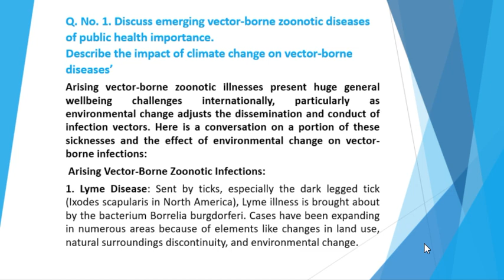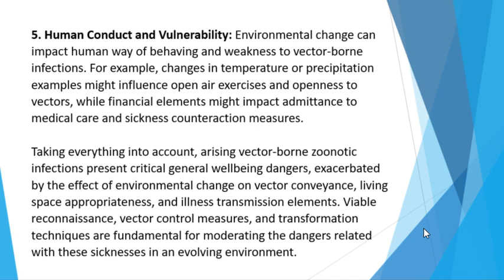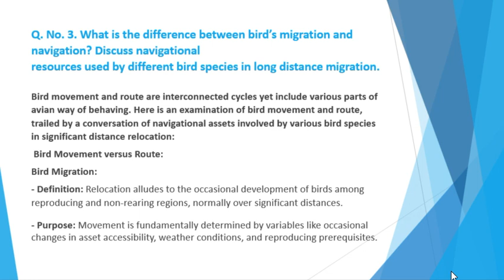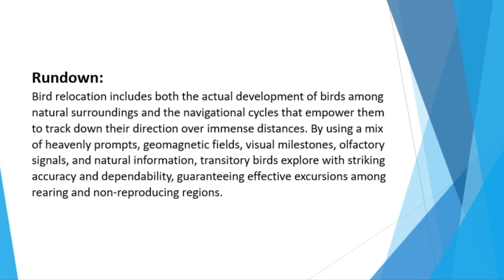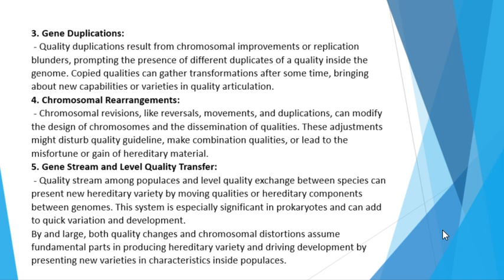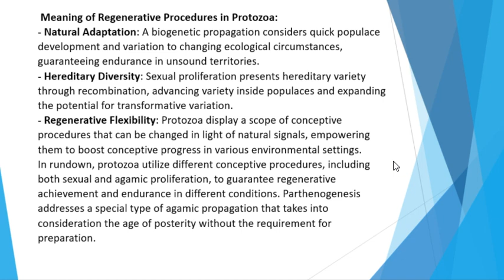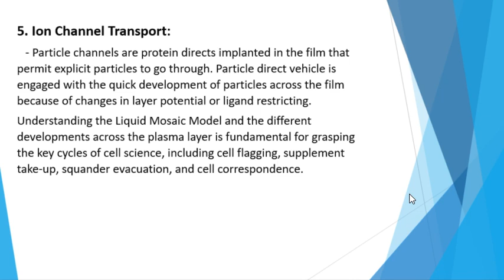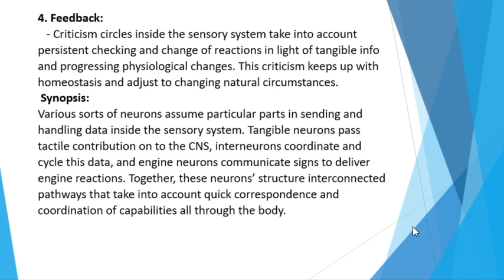Zoology 2019 CSS past paper | CSS PMS TIMES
Welcome to our comprehensive review of the 2019 Zoology CSS past paper! If you're preparing for the Central Superior Services (CSS) exam and aiming to excel in Zoology, this video is a must-watch.

In this video, we'll dive deep into the 2019 Zoology paper, covering key topics, challenging questions, and effective strategies to help you tackle the exam with confidence. Our expert analysis will provide insights into the exam pattern, important themes, and the level of difficulty you can expect.

🔍 What You'll Learn:

1- Overview of the 2019 Zoology CSS Paper
2- Detailed Breakdown of Each Section
3- Key Concepts and Frequently Asked Questions
4- Tips and Tricks for Efficient Answering
Whether you're a first-time candidate or looking to improve your previous score, this video will equip you with the knowledge and tools you need to succeed.

CSS 2019 Zoology past paper,
CSS Zoology paper,
CSS optional subject Zoology,
CSS PMS Zoology past paper,
Zoology past papers for competitive exams,
Pakistan CSS Zoology,
CSS preparation,
PMS preparation,
Competitive exam preparation
CSS,
PMS,
Zoology,
Past paper,
2019,
Pakistan,
Competitive exams,
Entrance exams,
Preparation